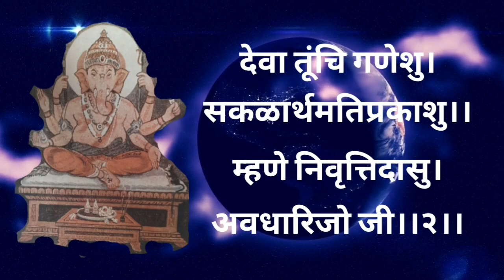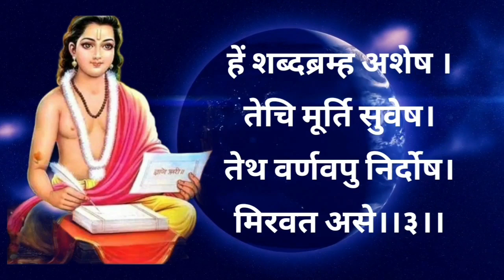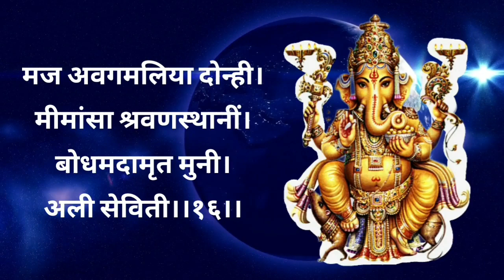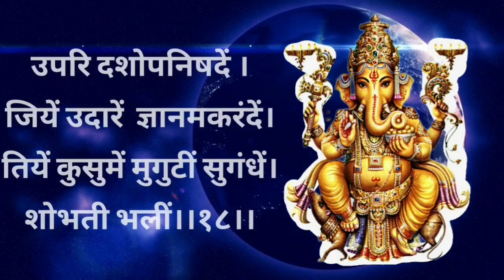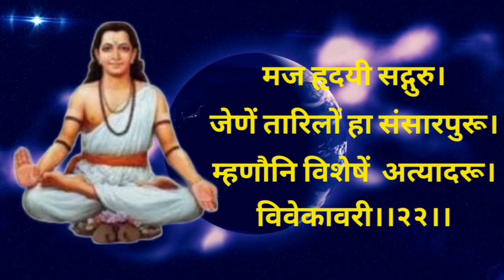ज्ञानेश्वरी । गणेश वर्णन।dnyaneshwari